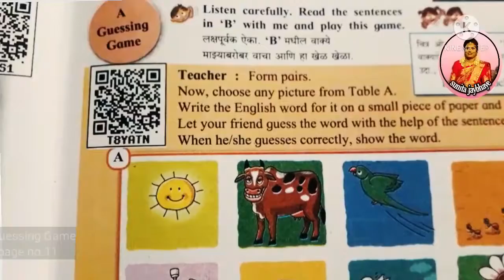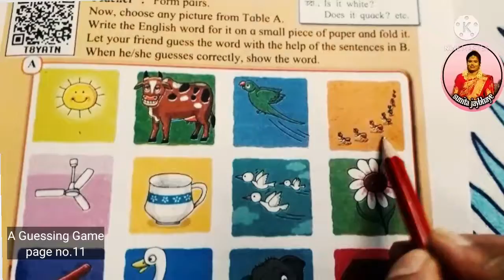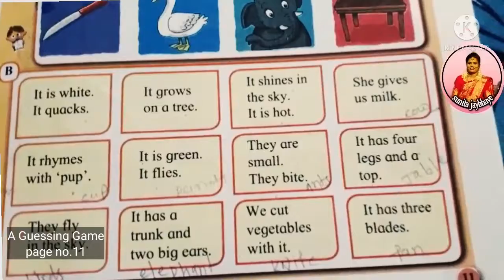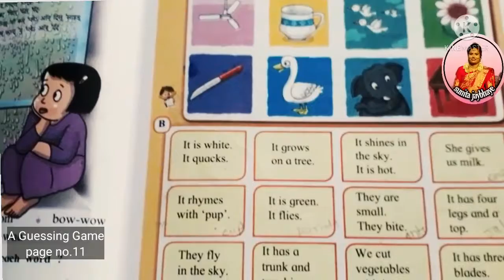standard 4th||English A Guessing Game unit1page11|| वर्ग४था इंग्रजी अ गेशिंग गेम युनिट१पान क्र.११